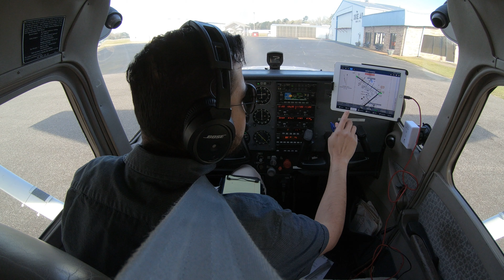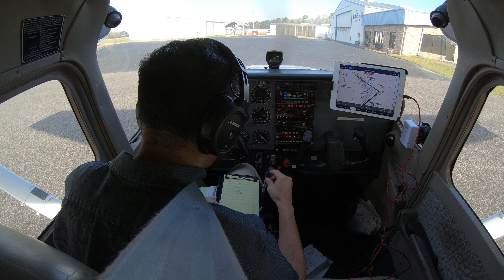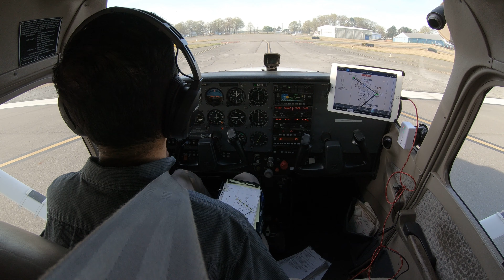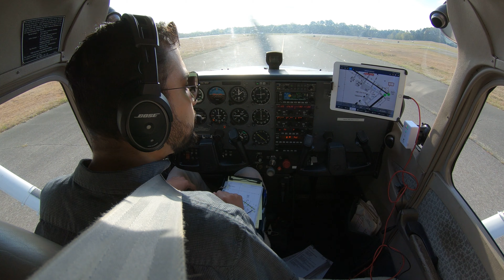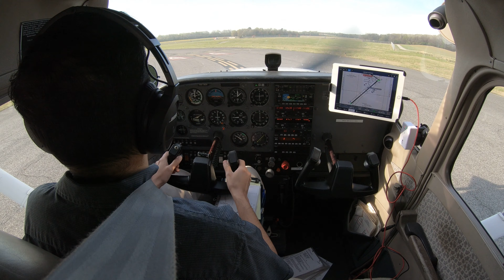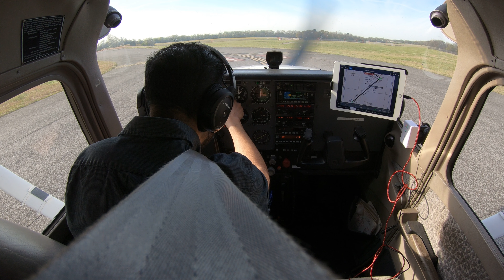Private Pilot Training Cessna 172 PPL Tuscaloosa Alabama GH010029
Practice Landings At Dixie Air March 18-2019